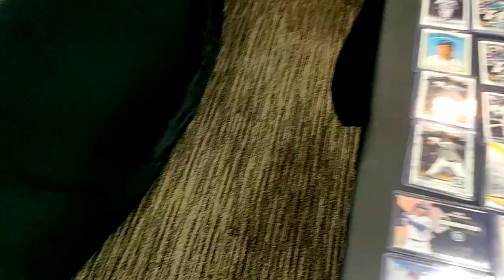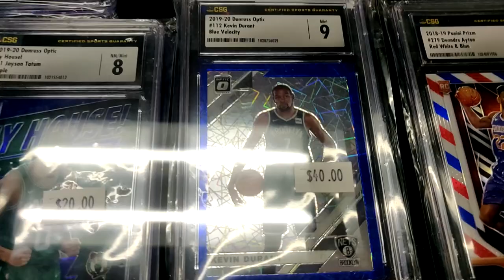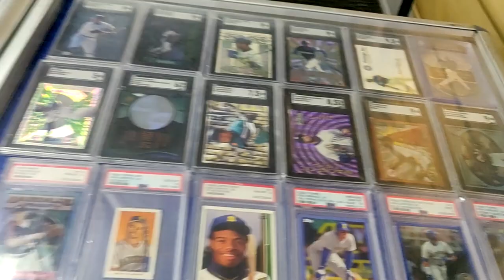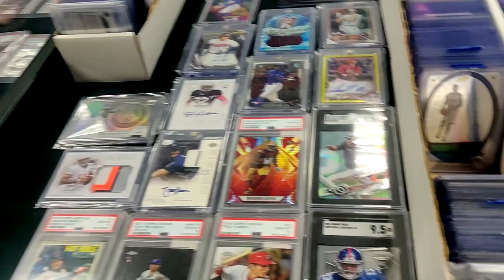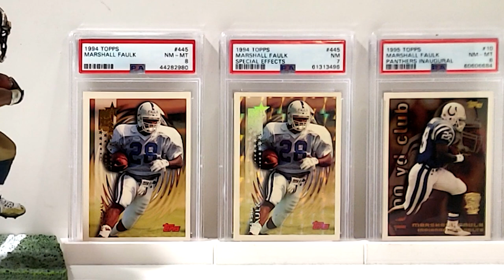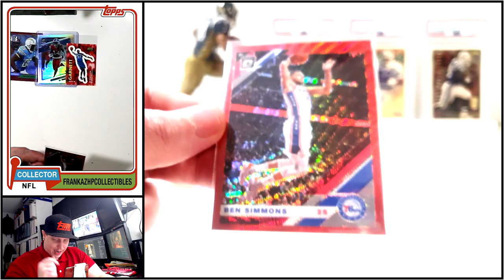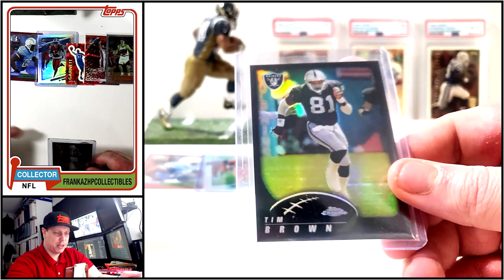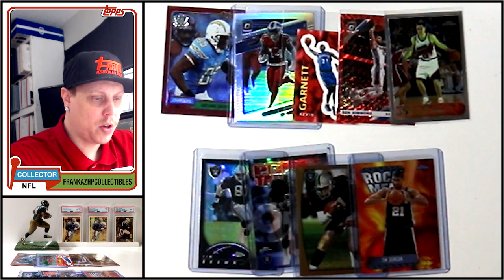East Valley Card Show (Apr 29th 2023) Walkthru & Pickups Basketball & Football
Pickups include Football cards, Basketball cards

00:00 - Intro
01:06 - Walkthru of Venue
11:21 - Background Spotlight (Marshall Faulk)
12:42 - Pickups from Jason 1
13:53 - Pickups from Jason 2
15:10 - Pickups from Billy & epicenter_cards on IG
16:03 - Pickups from Lance Tucker
18:55 - Overview/Closing